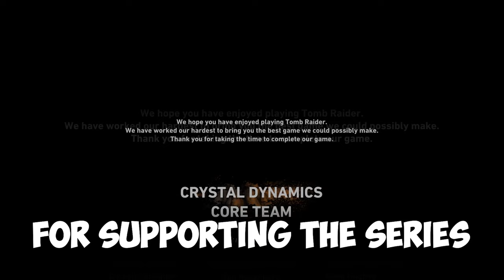The Sun Queen - Let's Play Tomb Raider GOTYE Story Gameplay Episode 12 FINAL PART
Hello Welcome, welcome to my Let's Play of Tomb Raider Game of the Year Edition Episode 12 FINAL PART.

This series will be a completely blind playthrough for me but I am enjoying this game, it was cool, like uncharted.